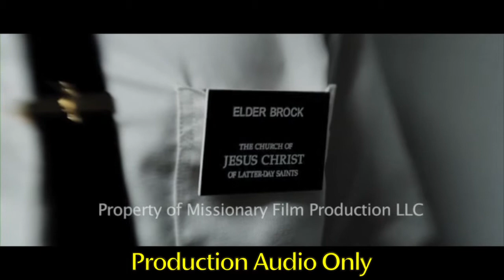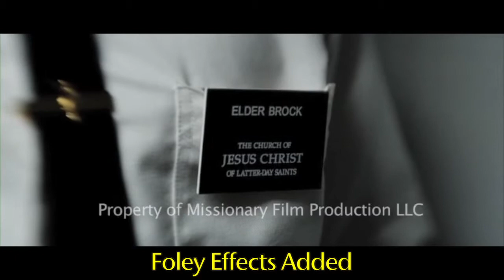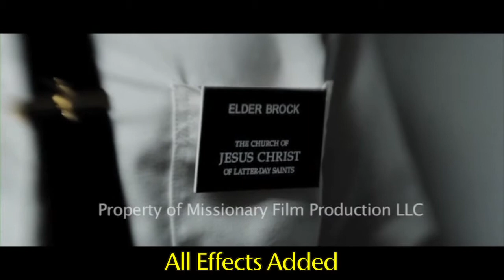MOVIE SOUND BREAKDOWN DEMO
How sound is designed for a feature film, described in layers. First Dialogue, then Foley, Designed Effects, Backgrounds and the Final Mix of everything together.